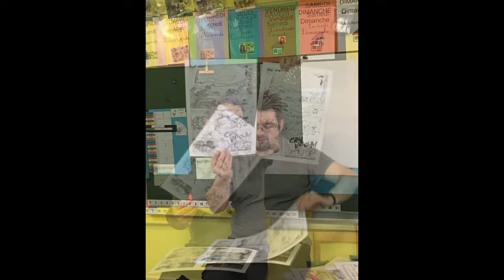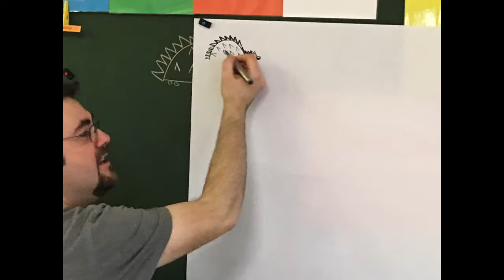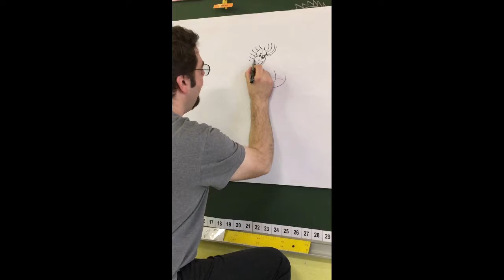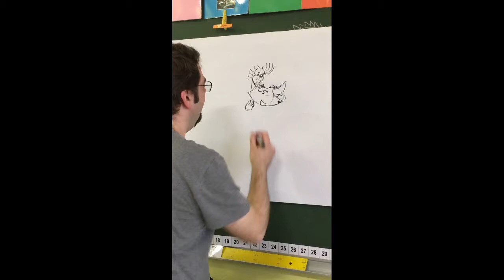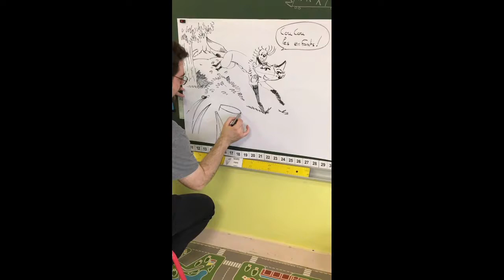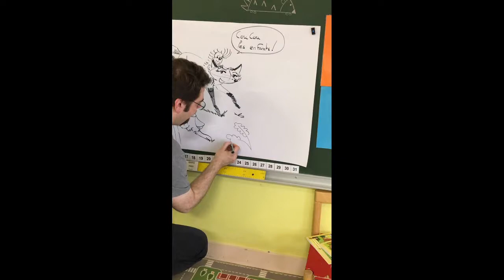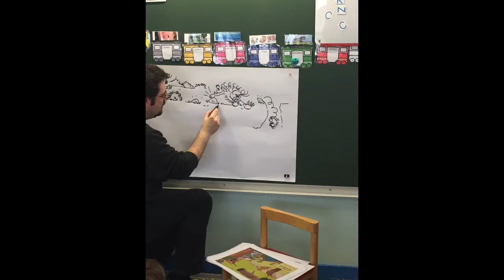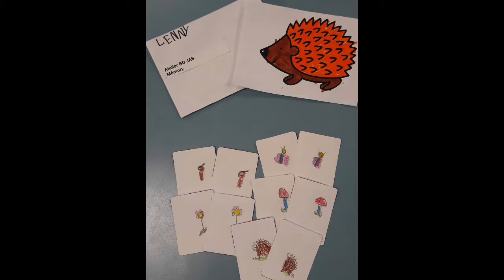JAS intervention bd en maternelle avec Néris le hérisson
Un super moment passé à l’école maternelle Moulin à vent à Tournan-en-Brie, merci aux maîtresses et à toute l’équipe pour cette superbe journée et pour ce film